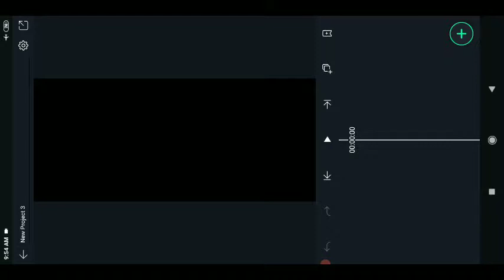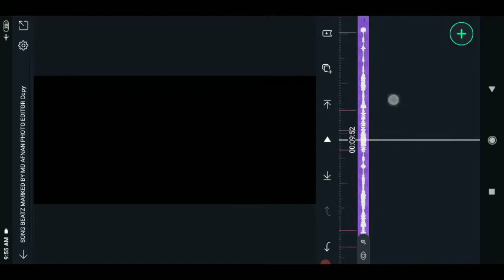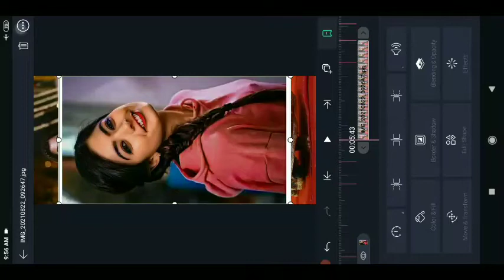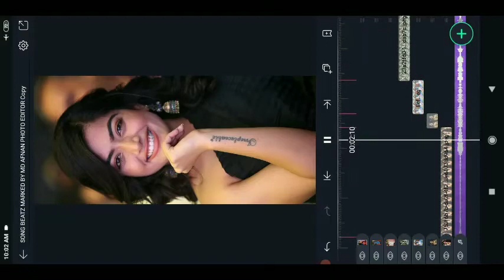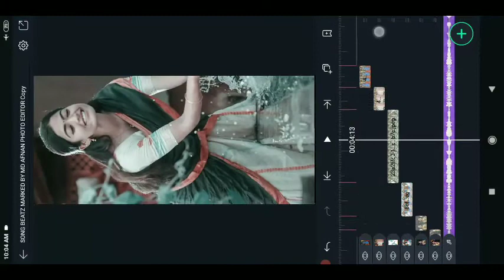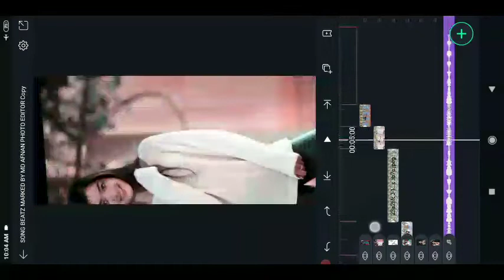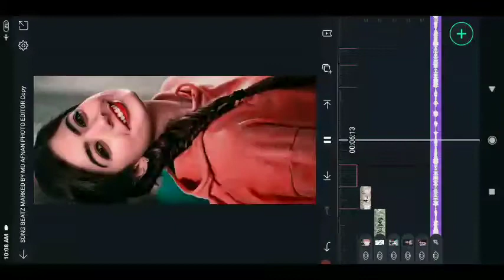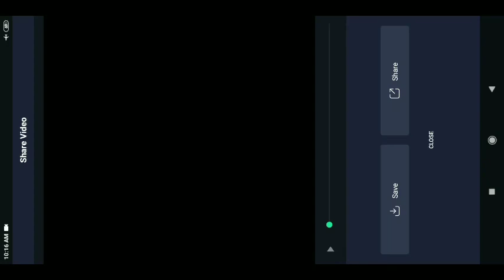alight motion new post video editing/video editing alight app video editing New trdeng 2021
📌LIKE TARGET:- 10 LIKES📍 Alight motion XML

+ squeeze effect status editing🔥 | XML and squeeze effect

IMPORTANT VIDEO HOW TO DOWNLOADING PROJECT XML FILE VIDEO how to download XML file